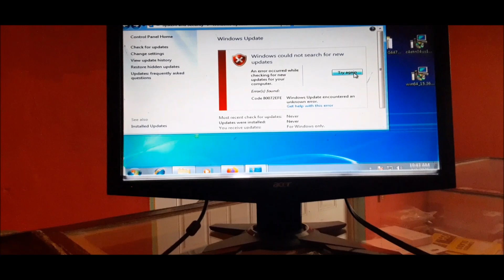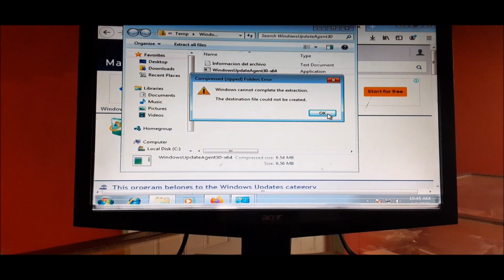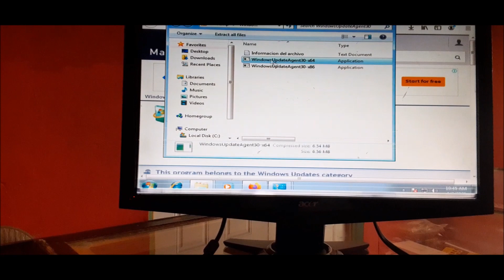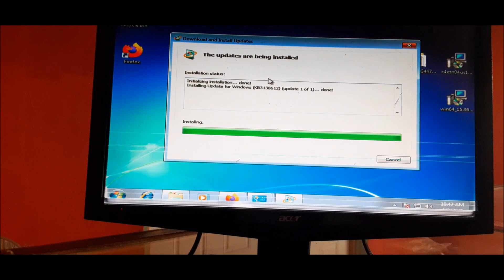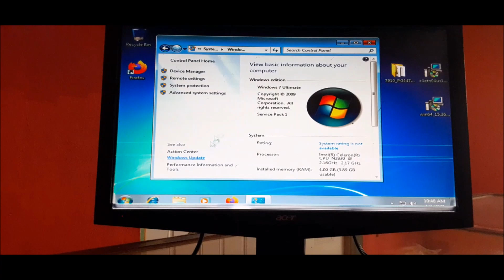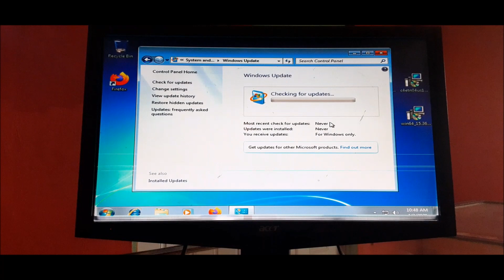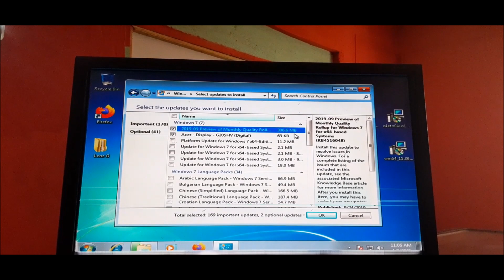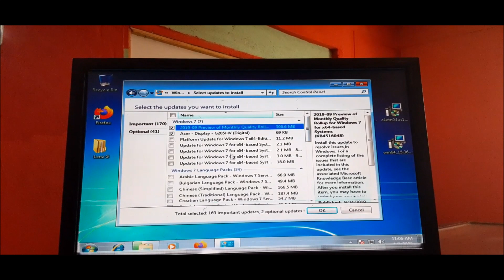windows 7 update error 80072efe fixed -windows 8 8.1 update error 80072efe fixed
Camera used Canon T5i